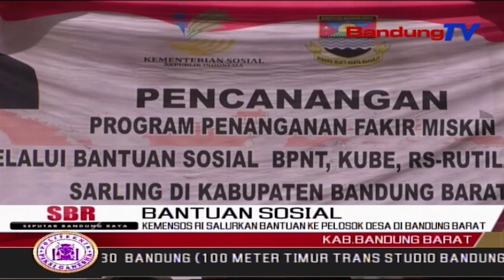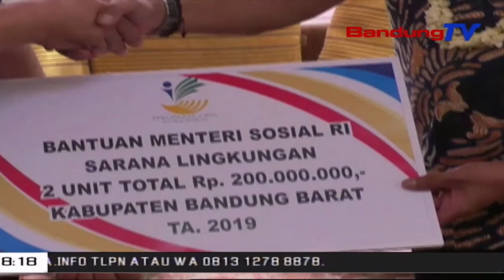KEMENSOS RI Salurkan Bantuan Ke Pelosok Desa Di Bandung Barat | SBR | BANDUNGTV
SBR | BANDUNGTV | KRISANTY | Kementrian Sosial Republik Indonesia,  Bersama Pemerintah Daerah Kabupaten Bandung Barat, Melaksanakan Pencanangan Program Penanganan Fakir Miskin. Dengan Bantuan Tersebut, Diharapkan Angka Kemiskinan Di Bandung Barat, Dapat Menurun.